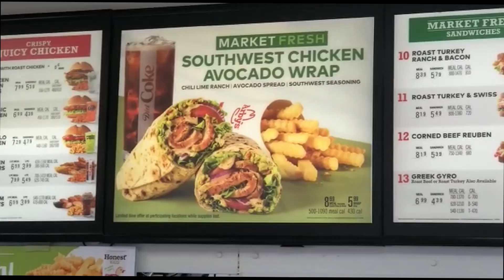Trying Arby's Southwest Chicken Avocado Wrap | Market Fresh Wraps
Trying Arby's New Southwest Chicken Avocado Wrap. @Arby's